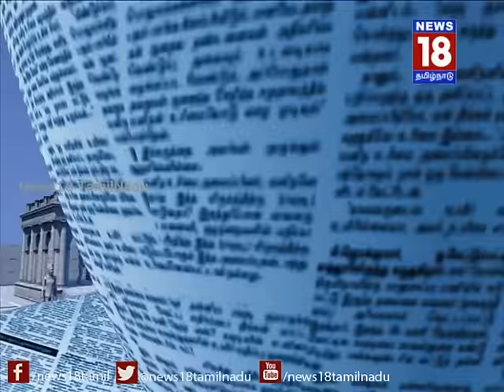Mudhal Paarvai | முதல் பார்வை | EPISODE 39 (29/08/2016) | News18 TamilNadu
முதல்பார்வை: பொருள் புதிது

காஷ்மீரில் வன்முறையை தூண்டுவோருக்கு மோடியின் எச்சரிக்கை உள்ளிட்ட முக்கியச்செய்திகள் குறித்து அலசல்...

பங்கேற்பு:
ஆர்.வெங்கடேஷ், பத்திரிகையாளர்
தியாகு, தமிழ்தேசிய விடுதலை இயக்கம்